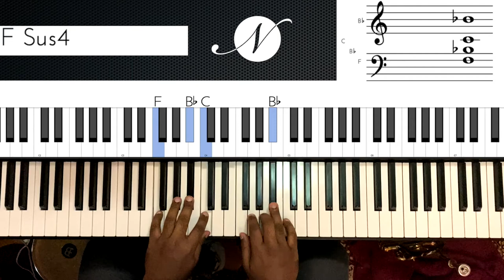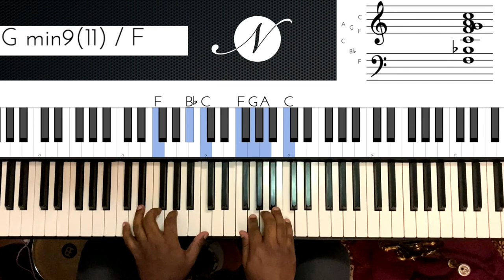Riff #1844 - Jason Zac